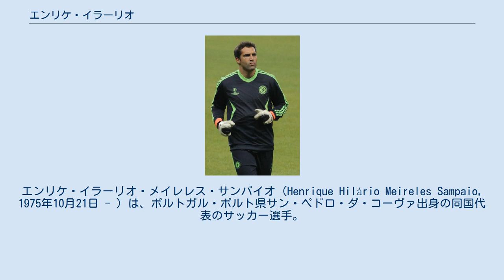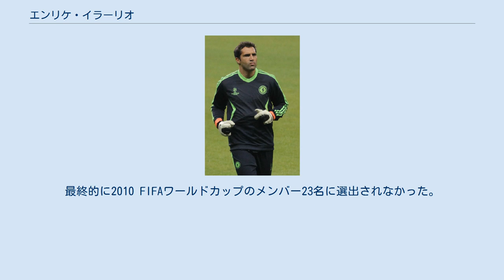エンリケ・イラーリオ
アソシアソン・ナヴァル・プリメイロ・デ・マイオの選手
CFエストレラ・アマドーラの選手
エンリケ・イラーリオ・メイレレス・サンパイオ（Henrique Hilário Meireles Sampaio, 1975年10月21日 - ）は、ポルトガル・ポルト県サン・ペドロ・ダ・コーヴァ出身の同国代表のサッカー選手。
単にイラーリオ（Hilário）としても知られている。
 ポルトガル ポルト県のサン・ペドロ・ダ・コーヴァに生まれたイラーリオは、地元のFCポルトのユースで育つもトップチームに昇格することなく、3部のアソシアソン・ナヴァル・プリメイロ・デ・マイオと2部のアカデミカ・コインブラでプロキャリアを始めた。
 1996-97シーズンにビトール・バイーアがFCバルセロナへ移籍したことに伴いポルトに復帰。
同シーズンに18試合出場し、クラブのリーグ戦3連覇に貢献した。
しかし、すぐに余剰戦力としてみなされ（また、バイーアが1999年1月にスペインから復帰している）、Bチームに落とされながら、さらにCFエストレラ・アマドーラ, ヴァルジムSC, アカデミカ・コインブラ, CDナシオナルへ在籍中に4度も期限付き移籍に出された。
 2004年夏にCDナシオナルに完全移籍を果たし、加入1季目の2004-05シーズンは正GKとして29試合に出場するも、2季目にスイス代表のディエゴ・ベナリオが加入してきたことにより再び控えの役割にまわった。
 チェルシー 2003-04シーズンにポルトで短期ながらも指導を受けたジョゼ・モウリーニョ監督率いるチェルシーFCと2006年1月に移籍。
イラーリオは元々ペトル・チェフ、カルロ・クディチーニに次ぐ3番手として契約を締結した ものの、2006年10月14日のレディングFC戦でチェフとクディチーニの両名が怪我を負った ことにより、10月18日にUEFAチャンピオンズリーグ 2006-07のバルセロナ戦（ホーム1-0勝利）で公式戦初出場を飾り、見事無失点に抑え、大役を果たした。
それから3日後のポーツマスFC戦（ホーム2-1勝利）でリーグ初出場をした。
 加入1季目は公式戦で18試合8失点を記録。
また、アウェイのシェフィールド・ユナイテッド戦でPKを止める活躍を見せた。
2007年2月にチェフが復帰したことに伴い再び控えにまわり、フットボールリーグカップ決勝のアーセナルFC戦（2-1勝利）でベンチ入りをするも出番は訪れなかった。
 2季目は、再びチェフとクディチーニに次ぐ3番手としてスタートを切ったが、イーウッド・パークでのブラックバーン・ローヴァーズFC戦中にチェフが股関節を痛めたことで途中出場 をし、ニューカッスル・ユナイテッドFC戦とフラムFC戦（共に2-1勝利）で先発起用された。
2008年4月8日、UEFAチャンピオンズリーグ 2007-08のフェネルバフチェSKとの準決勝第2戦（ホーム2-0勝利, 2試合合計3-2）でクディチーニが怪我を負ったことで途中出場している。
 同試合後にポルトガルの新聞は、イラーリオがポルトガル代表に招集される可能性があることを示唆した。
 2009年1月26日にクディチーニがトッテナム・ホットスパーFCへ移籍したことでイラーリオは2番手に浮上し、リース・テイラーがトップチームに昇格した。
その後、チェフが怪我をしたことでハル・シティAFC戦（ホーム0-0）で2008-09シーズン初出場を果たした。
また、エヴァートンFCとのFAカップ決勝（2-1勝利）でベンチ入りするも出番はなかった。
 9月26日のウィガン・アスレティックFC戦（アウェイ1-3敗北）でチェフがウーゴ・ロダジェガに対するタックルで一発退場したため、フローラン・マルダに代わり後半から出場するも2得点を許し（うちPK1本）敗戦。
チェフの出場停止により、続く10月4日のリヴァプールFC戦（ホーム2-0勝利）で先発起用されると無失点に抑え、同試合の最優秀選手に選出された。
2010年2月24日にUEFAチャンピオンズリーグ 2009-10ベスト16のFCインテルナツィオナーレ・ミラノとの第1戦（アウェイ1-2敗北）でチェフが怪我をしたことにより後半から出場し、残り30分を無失点に抑えた。
最終的に2009-1...